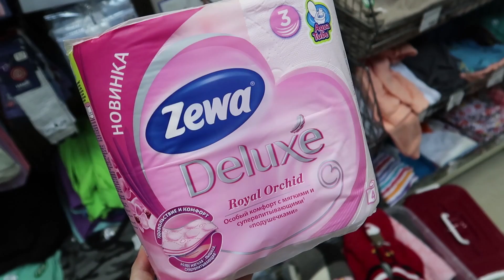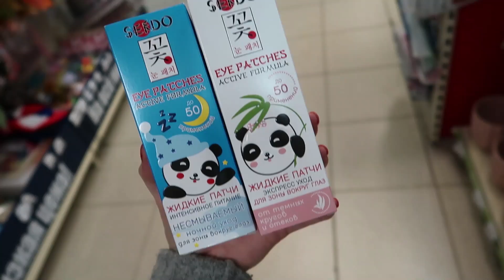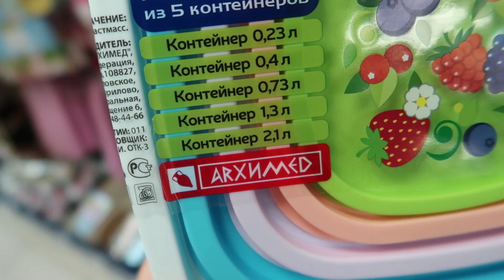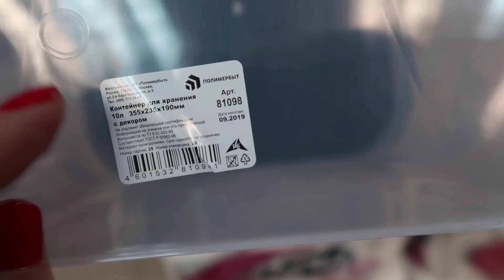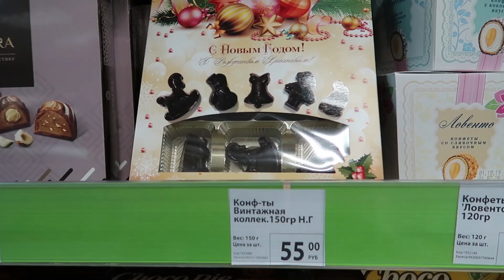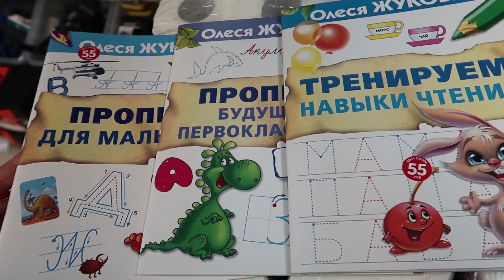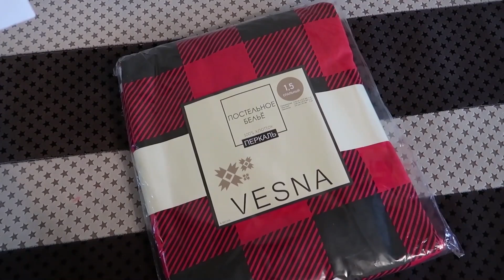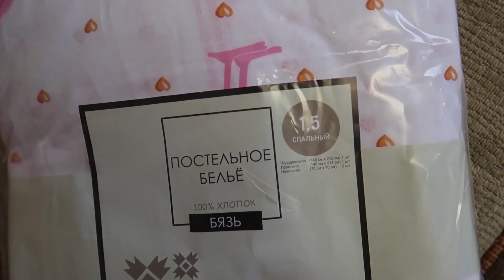💚ФИКС ПРАЙС НОЯБРЬ 2019🛑 ВЫ УВИДИТЕ ЭТО ПЕРВЫМИ😍 УЛЁТНЫЕ НОВИНКИ НА ПОЛОЧКАХ FIX PRICE❤️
✔️Интернет магазин Василек ⤵️

Всем привет✌! Сегодня сделаю обзор новинок из магазина Фикс Прайс. Ноябрь 🍂 2019. Новинки Fix Price 2019. Обзор цен. Видео из магазина Фикс Прайс.

📌Видео каждый день💥 Я снимаю ежедневные семейные влоги

🆓Регистрация в Фаберлик. Получи 1000 руб в подарок🎁